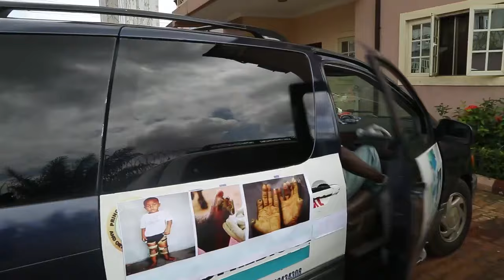Ce Film Mystère Vous Gardera Au Bord De Votre Siège - Films Nigerian En Francais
À cause de la jalousie et de l’avidité, les plans de ses frères veulent recueillir toute la richesse et l’héritage que leur frère.

Un film nigérian en français Avec: Ngozi Ezeonu, Zulu Adigwe, Nuella Ndubuigbo

Ce Film Est Si Douloureux, Mais La Fin Vous Fera Sourire À Nouveau

French Romeo And Leprosy